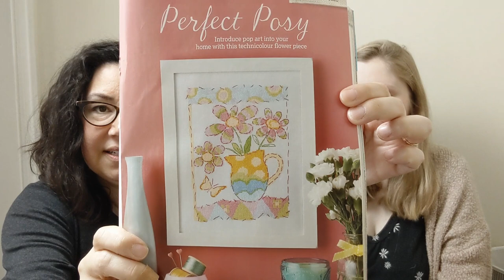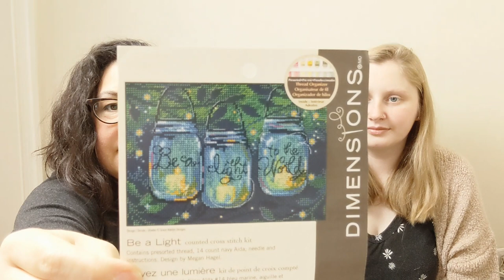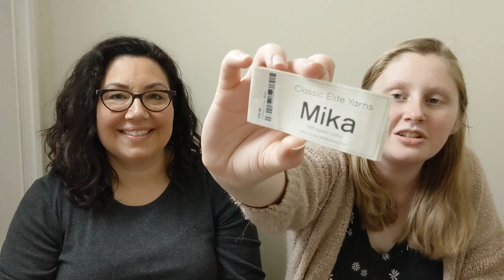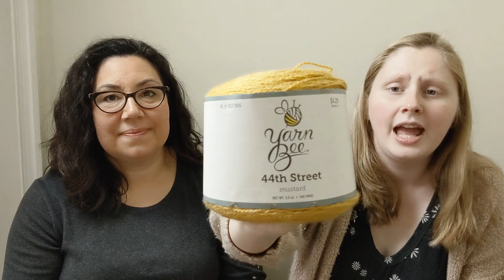Rose Opal Knits Podcast Episode 35: Shawl KCAL Update, New Starts, and Cross Stitch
In this episode we talk about the Shawl KCAL, our finished and current knitting and cross stitch projects, and our recent acquisitions.

Knit and Crochet Along (KCAL) Announcement:

We are hosting the Rose Opal Knits Shawl Knit and Crochet Along. Start date was March 20, 2021 and runs until June 21, 2021. This a participation KCAL. WIPs are allowed, and you do not need to finish the project.

You can participate on Instagram and Facebook. We will be giving a prize to one winner on Instagram and one winner on Facebook. Prizes to be announced. You are welcome to participate on both social media platforms. Winners will be picked from pictures using rokshawlkcal​​​​ on Instagram and photos shared in the participation thread in the Rose Opal Knits Facebook group.
To join on Instagram, post a picture of your project, tag us @roseopalknits, and use rokshawlkcal​​​​
We hope you will join us!

We are a mother-in-law (Erica) and daughter-in-law (Daphne) duo who love to spend our free time crafting. Both of us are passionate about knitting. We spend a lot of our time planning our next knitting projects while our hands are busy knitting our current projects. We also enjoy crochet, although we haven't been crocheting for long. Erica has recently picked cross stitch back up after a four-year break, and Daphne is giving embroidery a try.

Please join us in our Rose Opal Knits Facebook group to talk about craft projects and to participate in current and future KALs and MALs.

Daphne's Projects
- vanilla sock, Knit Picks Hawthorne Speckle color Cosmic Speckle
- Cozy Classic Raglan by Jessie Maed Designs, Yarn Bee Authentic Hand-Dyed color Tabby
- Improbability Socks by Hygge Canyon Knits, Shoppel Boots color 2072T
- Appenzell by Emily Franck, Willow Tree Yran color Cozy Place
- City Limits by Tanis Lavallee, Yarn Bee Yarn ID color Indigo
- (modified) All These Places by Fifty-four Ten Studio, Lion Brand Thick and Quick color Eggplant
- Snowy Pines Shawl by Emily Franck, Berroco Ultra Wool DK colors Blue 8365 and Pink 8310
- Anya Dress by Suzie Sparkles, Classic Elite Yarns Mika color 6206

Erica's Projects
 knitting:
- vanilla socks for Erica, Willow Tree Yarn color Lollipop, Regia Soft Glitter color Snow White
- Derecho by Alison Green, Berroco Remix Light color 6984
- Noah Shawl by Devin Ventre, various mini and partial skeins from Willow Tree yarn, Noble Character Crafts, Queen City Yarn
- Knitting Pure and Simple Little Girl's Shrug, Queensland Cairns color Queanbeyan
 cross-stitch:
- Perfect Posy by Lesley Teare in Cross Stitcher magazine Issue 209 April 2015, fabric: 28 count white Evenweave Artiste by Zweigart, all called for DMC except substituted DMC 727 in place of DMC 745
- Be the Light by Dimensions, using kit materials

 Project Bags By:
Delphina Collective Bags
White Rose Fiber Company
My Needle Crafts
Mountain State Stitches
Castaway Cove Decor
Ewe Got A Bag
The Stitching Plaza